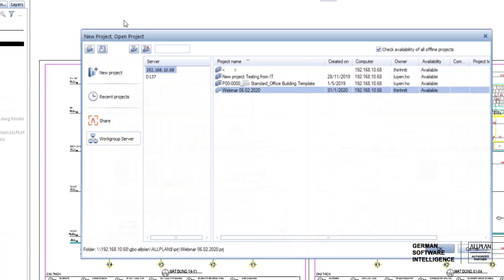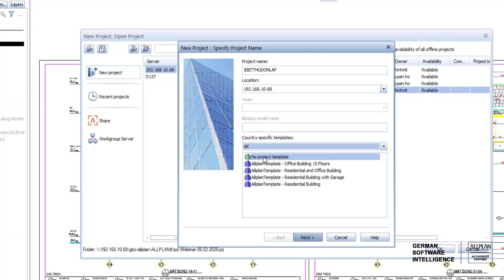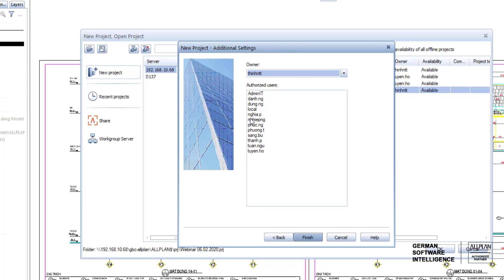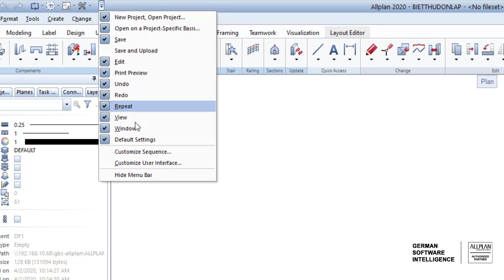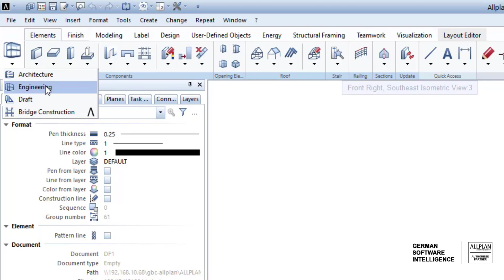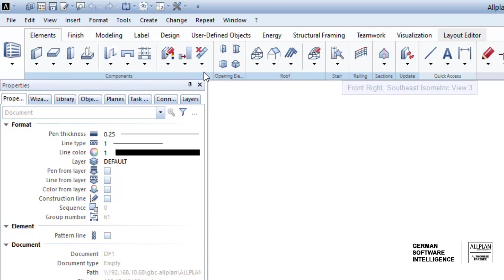Lesson 1: How to create a project in Allplan?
Allplan Tutorial
Learn Allplan from A to Z

With Allplan 2020 you can easily create projects with simple operation and friendly interface.